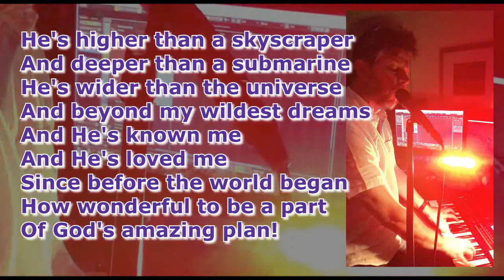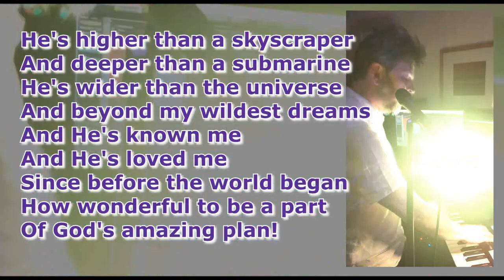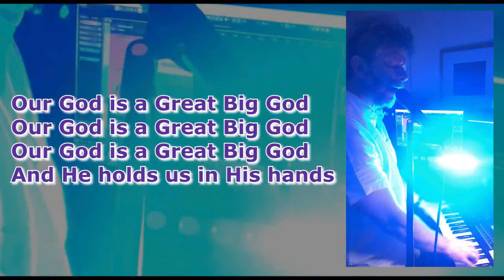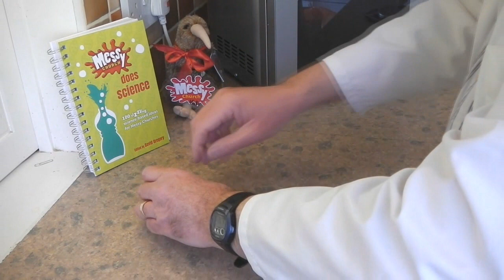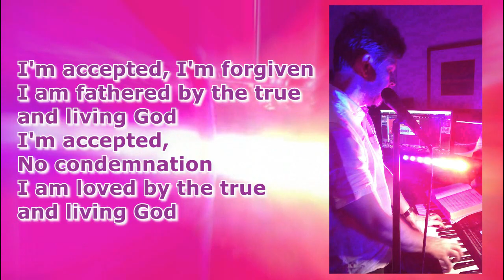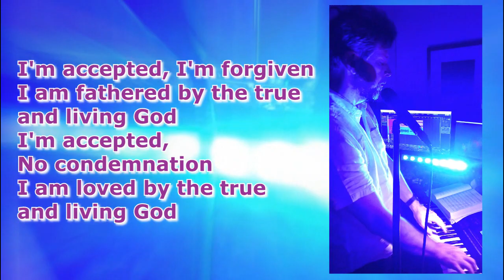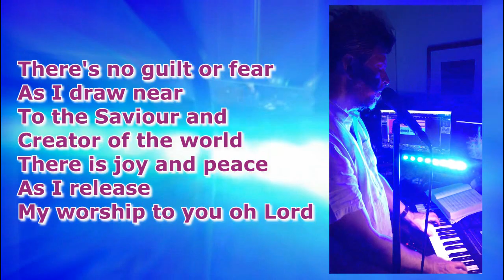Remote Messy Church Maundy Thursday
Croxley Green Baptist 'Messy Church' Maundy Thursday 2020